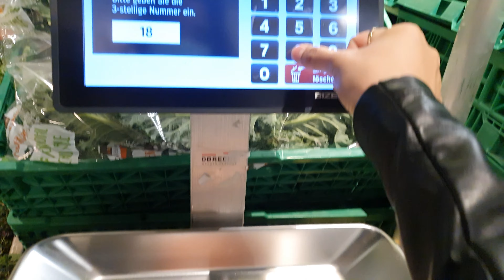ห้างเปิดแล้ว เดินเล่นแก้เครียดกันจ้า เดินดูกระเป๋า Guess สวยๆ